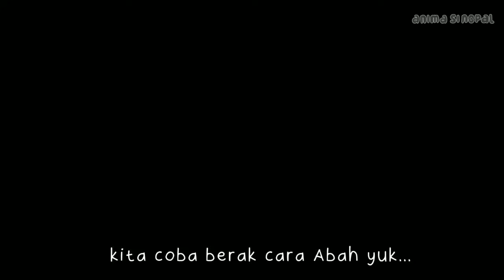ANIMASI SI NOVAL ( FULL HD )